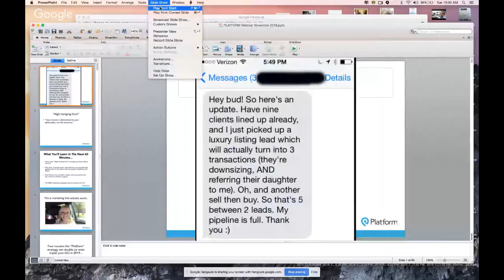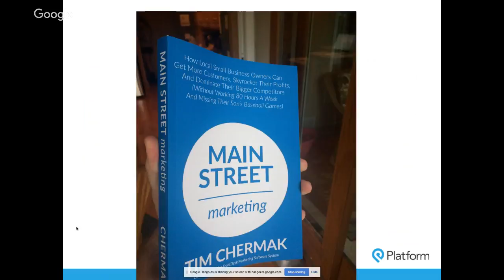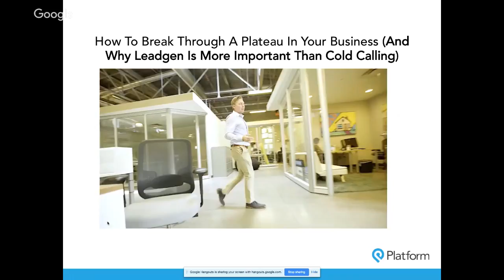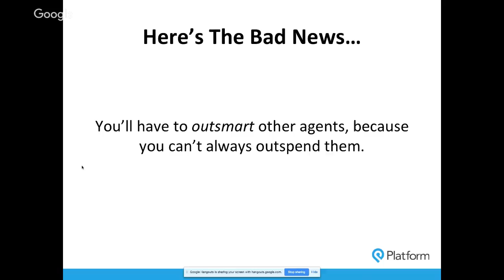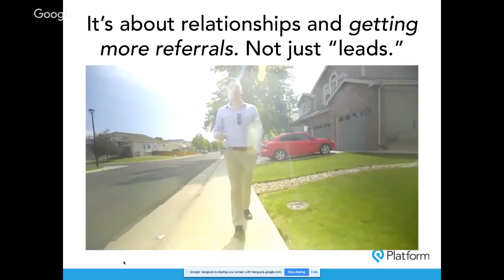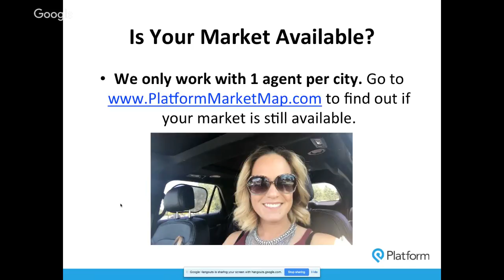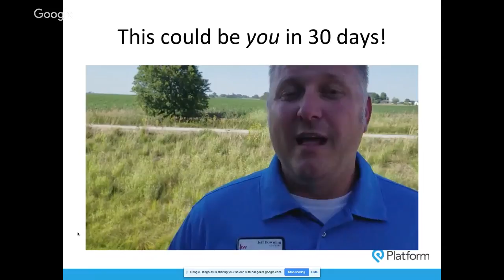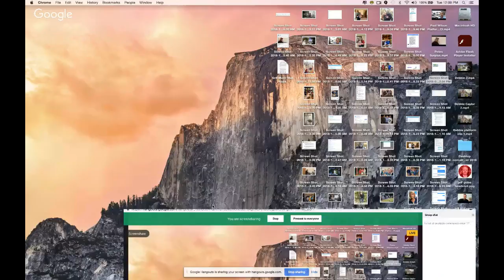"High Hanging Fruit" 11/27/18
The most powerful marketing strategy in the world for ambitious real estate agents.